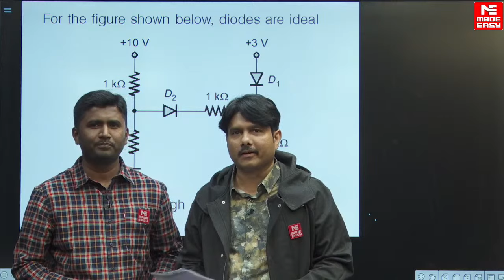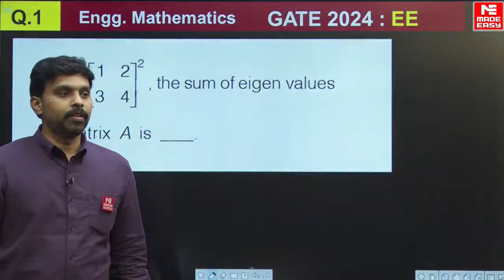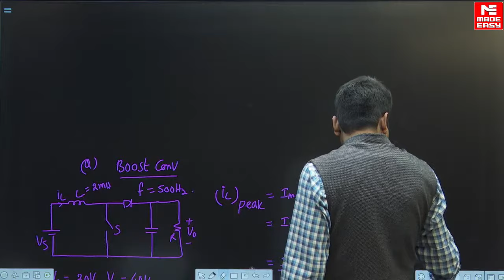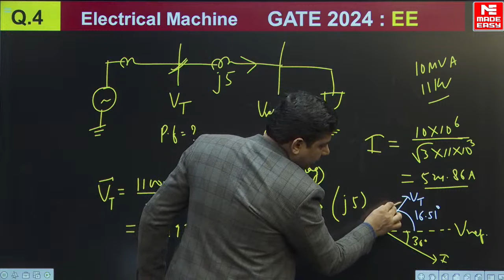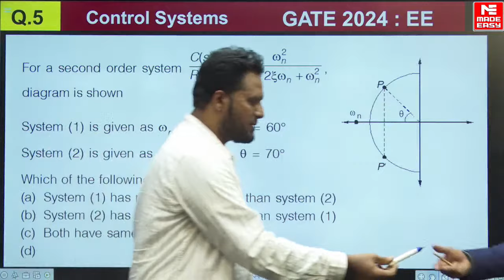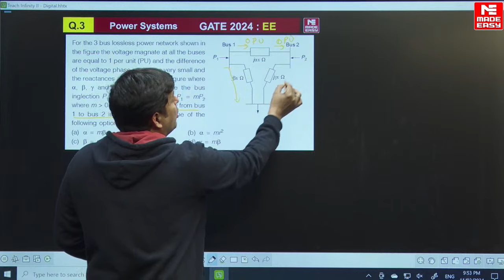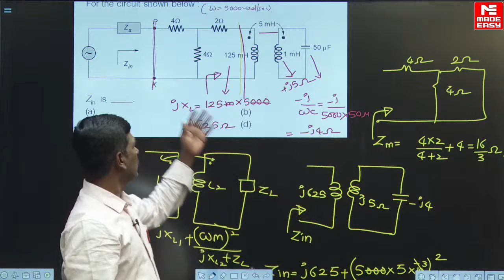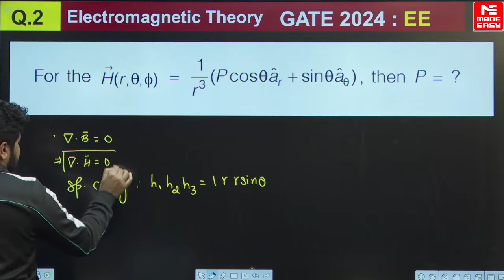GATE 2024 EE | LIVE Exam Solutions | Electrical Engineering | By MADE EASY Faculty Panel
The GATE Exam for EE is being conducted on 11th Feb 2024 (afternoon), and students are eager for exam-related insights ahead of the official answer key release.

The Esteemed MADE EASY Faculty will conduct a detailed GATE 2024 (Electrical Engineering) Full Exam Analysis, delving into memory-based questions shared by students. The live session will cover the complete exam analysis, answer key for memory-based questions, types of questions asked, and the question pattern.